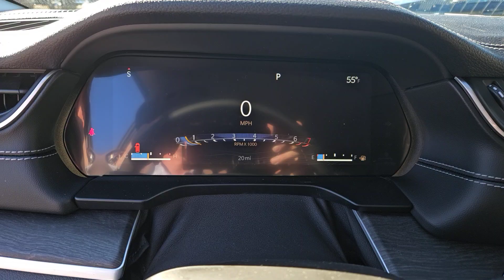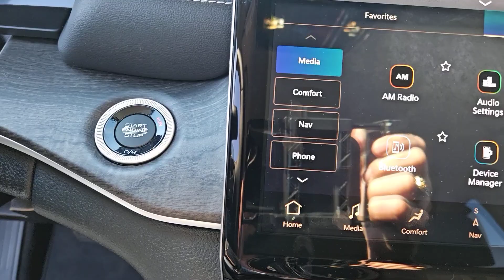2023 Jeep Grand_Cherokee_L Limited MO Kansas City, Gladstone, Liberty, Parkville, Saint Joseph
New 2023 Jeep Grand_Cherokee_L Limited available at Gladstone CDJR located in 5610 N oak trafficway, Gladstone, MO, 64118. Servicing the Kansas City, Gladstone, Liberty, Parkville, Saint Joseph, Independence, Smithville, Platte City, Kearney, Excelsior Springs area.

Your next car could be the  2023  JEEP Grand Cherokee. The Grand Cherokee delivers rugged off-road capability, refined luxury, technology that keeps you safe, connected and entertained, and an iconic spirit of adventure. The following are some of this vehicles highlighted options: Heated Steering Wheel
, Heated Driver Seat, Keyless Entry, Navigation System, Satellite Radio, Fog Lamps, Power Passenger Seat, Heated Mirrors, Heated Rear Seat(s), Power Liftgate. Experience the freedom of off-road exploration in the Grand Cherokee. Take a test drive today.

Additional Comments
Diamond Black Crystal Pearlcoat 2023 Jeep Grand Cherokee L Limited 4WD 8-Speed Automatic 3.6L V6 24V VVT\n\n\nPlus $699 for Powerhouse Advantage Includes 1 Year of basic maintenance EG Repel exterior protection Tire Road Hazard Protection Key replacement protection Door Edge Guard Protection for 3 years. Plus bonus enrollment into the Powerhouse Rewards Program. Please ask for full details.